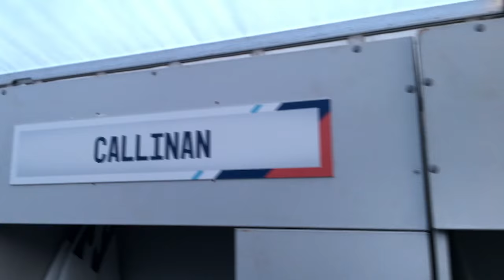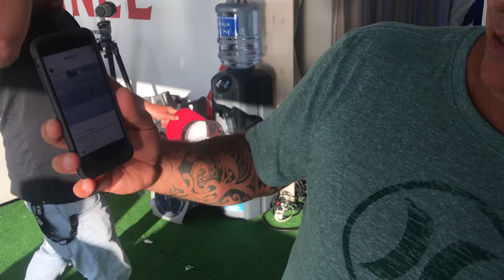Tournotes: Merci Beaucoup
Come join your favorite athletes in the Quik Pro chill zone as they watch Keanu Asing make history.